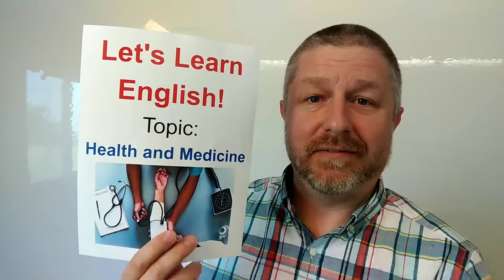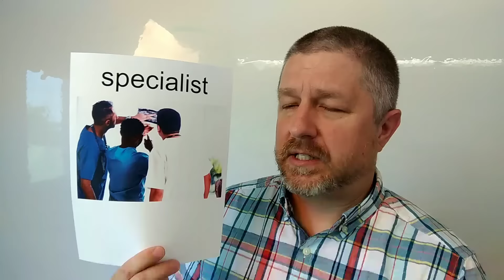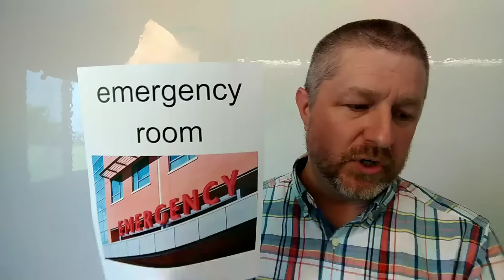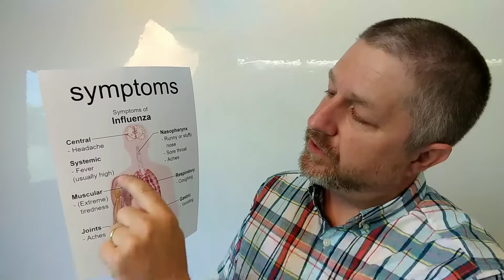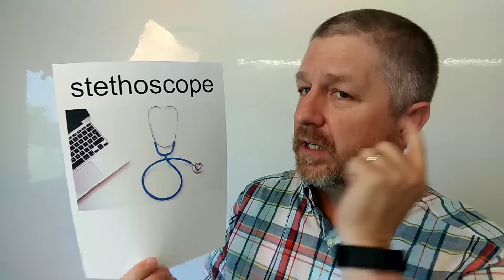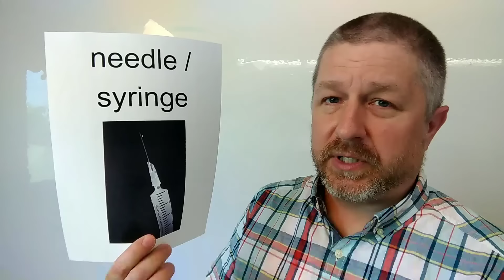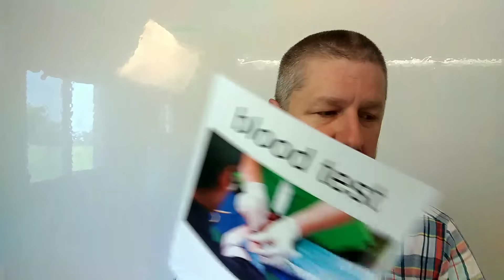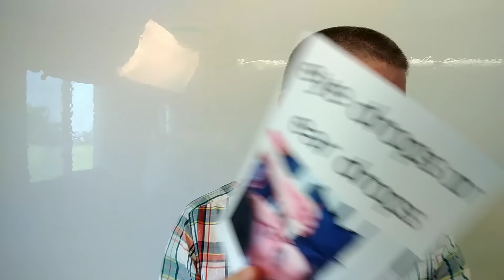Let's Learn English! Topic: Health Care and Medicine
Let's learn some English words and phrases about the world of Medicine and Health Care!  This English lesson topic was requested a few times last week as many people who are learning English are curious to know the things they would need to be able to say when visiting a hospital and talking to a doctor or nurse.

In this lesson I hope to help you understand the English meaning, and English pronunciation of over 40 English words that you would use when visiting the doctor or hospital, and also some words and phrases that you would use when talking about staying healthy, and when taking care of yourself.

Your health is the most important thing! I hope you enjoy this English video lesson!

✅ This lesson has a study pack that you can find right

Becoming a member at every level has these benefits and perks:
1) For 10 minutes or more at the end of each live stream you will be able to participate in the "Members Only" chat.
2) A cool crown beside your name during live streams and when making comments on videos.
3) Your name in green during live stream lesson chat.
4) You will have access to a members only video each Wednesday called, "Wednesdays with Bob". These are behind the scenes bonus videos with full English transcripts for your listening practice.
5) A full transcript for every Tuesday video.
6) Access to a slower version of every Tuesday video with high quality audio and large easy-to-read English subtitles.
7) At least one worksheet for each Tuesday video to fill out while listening. (Great for Teachers!)
8) From time to time access to worksheets and games on Quizlet for each Tuesday video.

✅SEND ME A POSTCARD:

Smithville, Ontario
Canada
L0R2A0